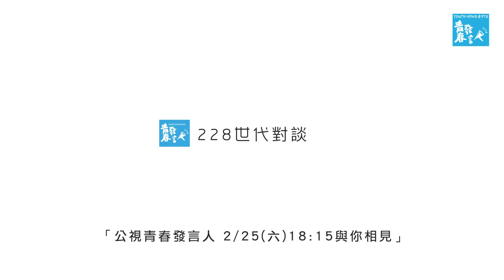9對親子的228世代對話網路選輯版3_1《青春發言人》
◎爸爸媽媽爺爺奶奶們：

如果孩子們突然發問：「二二八是什麼事情？為什麼可以放假？」
你會怎麼回答呢？

◎國小國中高中職大學同學們：

如果你心血來潮突然好奇：「每年二二八紀念日，為什麼就有人開始講道歉賠償、釐清真相？二二八到底是怎樣，要一直無限迴圈？」
你會想問問看搞不好經歷過那個時代的爺爺奶奶爸爸媽媽？

如果…
我們就這樣把228話題丟進客廳會發生什麼事呢？

青春發言人邀請6對親子、3對祖孫進行228事件的世代對談
這些家庭大部分都跟你我一樣，和228沒有直接的關係
但因為我們共同生活在台灣這個社會，每個人對228，其實都有些感覺和想法
許多精彩對話因為時間限制，無法在節目中播出
我們特別剪輯成數支短片，搶先與網友分享…

【青春發言人】
公視全新兒少新聞節目
用你的角度看新聞

每週六
公視18:15 網路同步直播
公視二台18:00